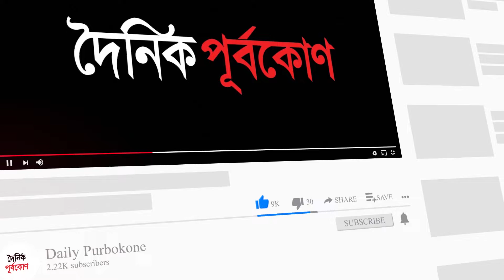এসএসসিতে পাশের হার ৯৩. ৫৮ শতাংশ, চট্টগ্রামে ৯১.১২ শতাংশ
আজকের খবর

• বিএনপি পানি ঘোলা করে নির্বাচনে আসবে : ওবায়দুল কাদের
• প্রধানমন্ত্রীর শেখানো বক্তব্যই দিচ্ছেন আইনমন্ত্রী: রিজভী
• থার্টি ফার্স্ট নাইট ও ইংরেজি নববর্ষে উন্মুক্ত স্থানে কোন অনুষ্ঠান নয়: সিএমপি
• করোনায় এক লাফে মৃত্যু বেড়ে ৭